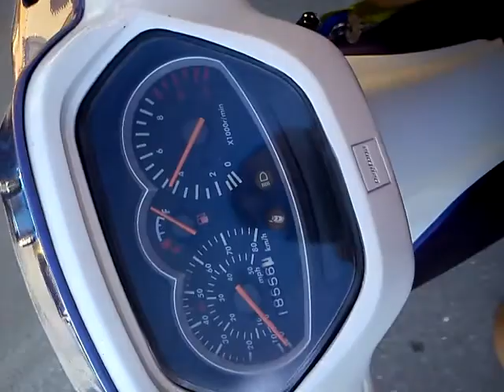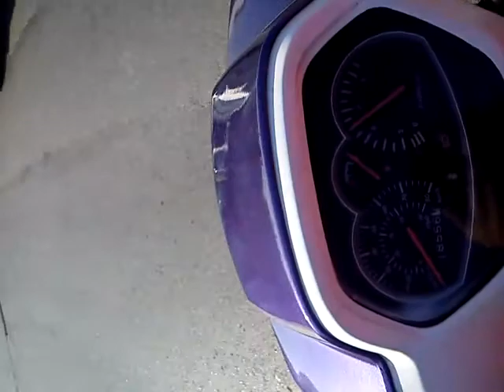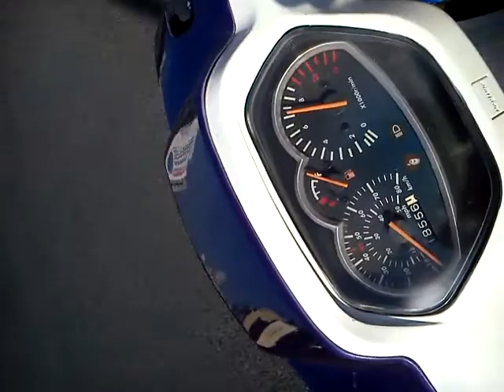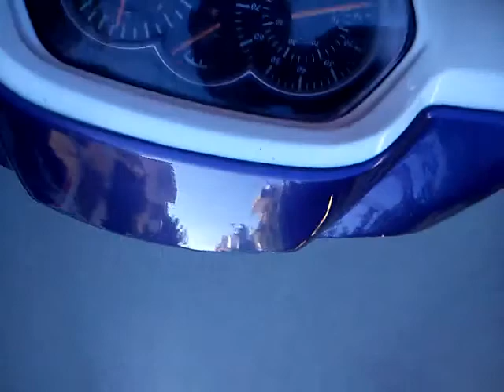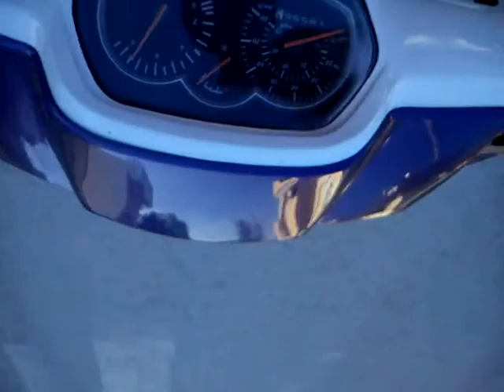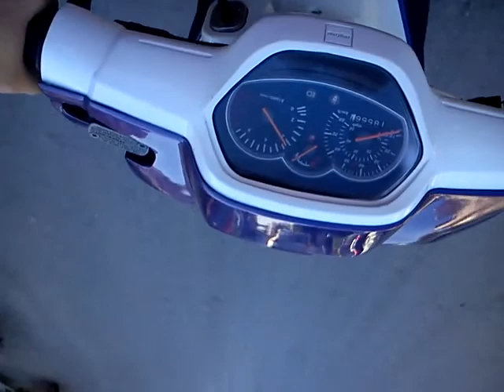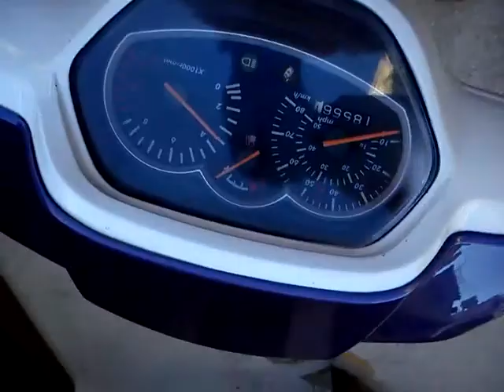DAYTONA SPRINTER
To mixanaki pwleitai.
gia plirofories Panos dslk sto fb
epeidi exei kinisi to anoigw ligo sto 2o lepto..
kai se kapoia alla simeia